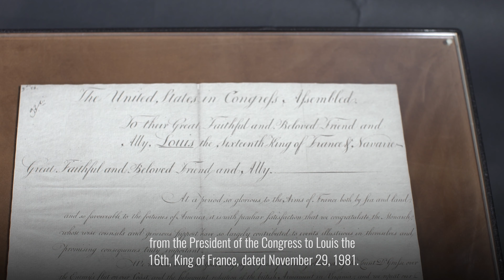Monday Minute (Season 7) Ep 13 - President Mitterrand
Please join us for a special episode of Monday minute in the archives where we celebrate the relationship between President François Mitterrand of France and President Ronald Regan.